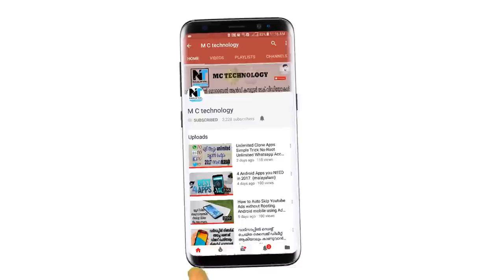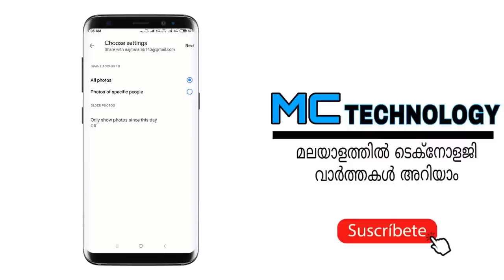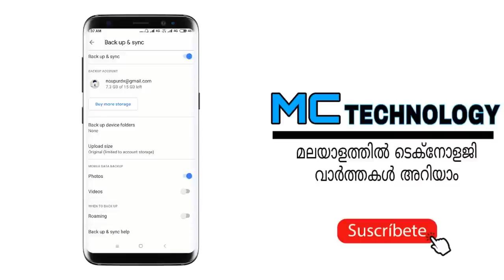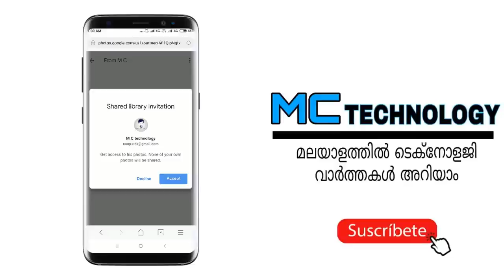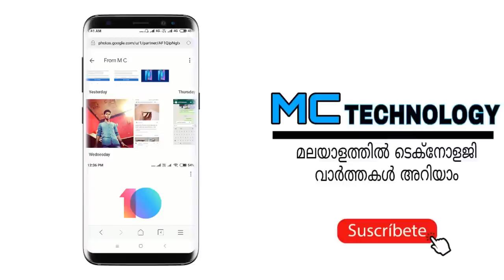This Android trick Easy for photos & video see one mobile to another mobile ?|malayalam]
in this video i tell about Android trick for watching photo and video to another mobile